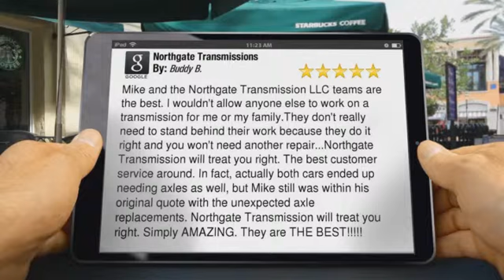Customer Five Star Review of Northgate Transmissions LLC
"Mike and the Northgate Transmission LLC teams are the best. I wouldn't allow anyone else to work on a transmission for me or my family.They don't really need to stand behind their work because they do it right and you won't need another repair...Northgate Transmission will treat you right. The best customer service around. In fact, actually both cars ended up needing axles as well, but Mike still was within his original quote with the unexpected axle replacements. Northgate Transmission will treat you right. Simply AMAZING. They are THE BEST!"

We would love the opportunity to earn your business. Give us a call and let us help with your vehicle's transmission problems.

Northgate Transmissions LLC
3501 Springdale Rd.